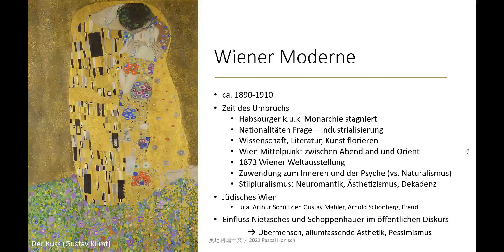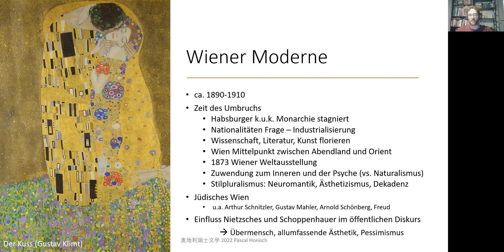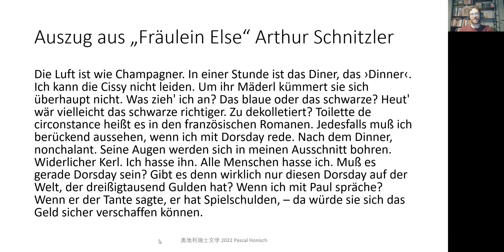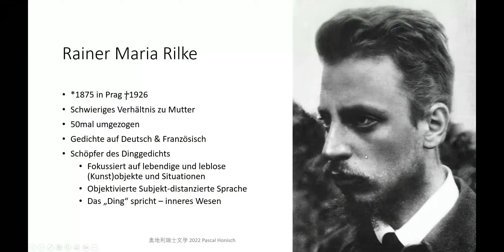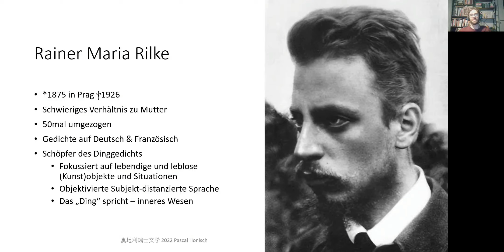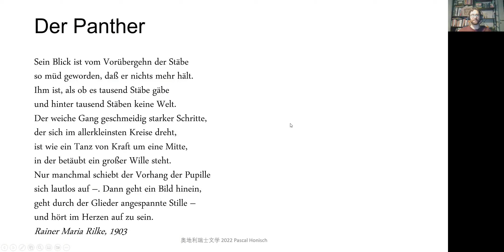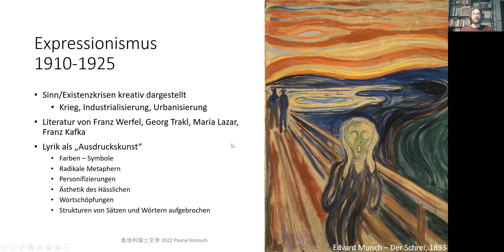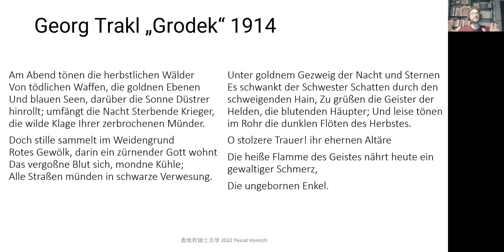Die Wiener Moderne - 6.LV "Österreichische und Schweizer Literatur - Deutsche Philosophie" PKU 2022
Sechster Teil der Lecture Series zu Deutscher Philosophie und Literatur im Rahmen der Lehrveranstaltung "Österreichische und Schweizer Literatur". Gehalten von Dr. Pascal Honisch am Germanistischen Institut der Peking Universität, China. Diese Einheit beschäftigt sich mit der Epoche der Wiener Moderne und ihren Stilrichtungen, dem Impressionismus, Expressionismus und derm Symbolismus, sowie den Dichter:innen Georg Trakl und Rainer Maria Rilke.

Die Lehrveranstaltung fand im Masterstudiengang statt und verfolgt das Ziel den Studierenden der deutschen Sprache, philosophische Grundprinzipien näher zu bringen und diese mit den literarischen Entwicklungen im deutschsprachigen Raum der letzten 300 Jahre zu verknüpfen. Die Schwerpunktsetzung erfolgt dabei auf österreichische Autoren/innen und Deutsche Philosophen/innen.

Dr. Pascal Honisch war 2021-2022 Lektor für Deutsch als Fremdsprache, und Österreichische Kultur, Literatur und Geschichte am Germanistischen Institut der Peking Universität, China, über ein Austauschprogramm, zwischen der Peking Universität und dem Österreichische Austauschdienst (OeAD).